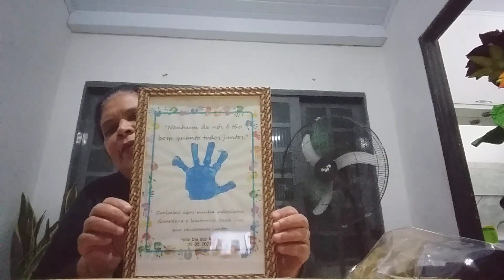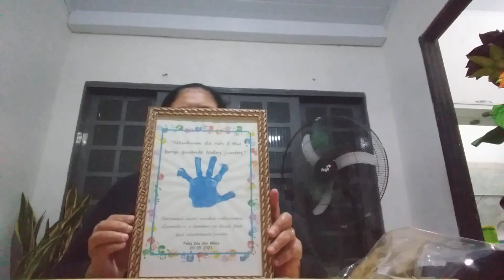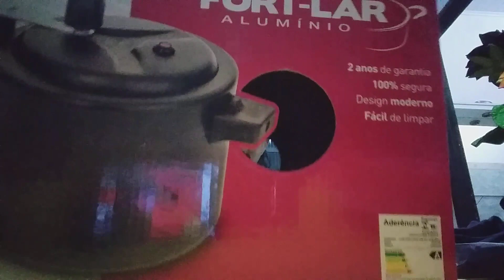Meus presentes de aniversário.13 de maio.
presentes Dia das maes e aniversário.